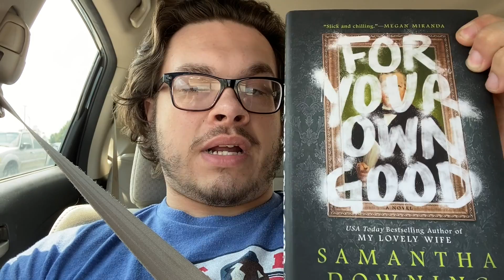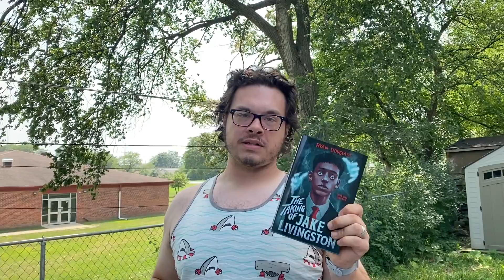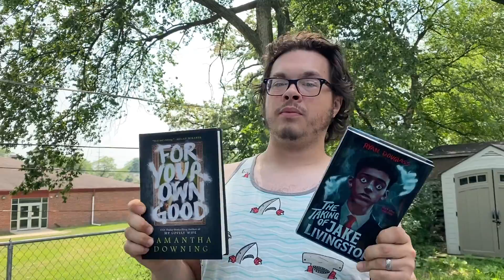reading summer horror/thriller releases || 1 year on booktube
We uploaded our first video a year ago today and it's been quite a journey since. Today we've got a thriller and horror reading vlog with some new releases. This two have been on my lists of books to get to and now's the time.

Books mentioned::

For Your Own Good
The Taking of Jake Livingston

Camera/Gear I use to make these videos happen:

-SD card
-hand held tripod